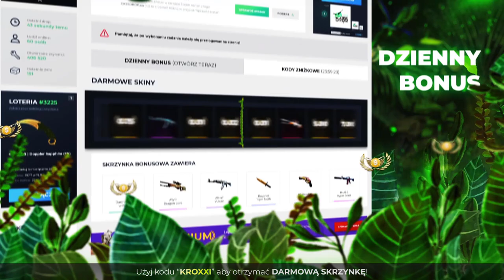🤬NOWY CHEAT w CS:GO, który WYRZUCI CIE z MECZU!🤬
●▬▬▬▬▬▬▬▬▬▬▬▬▬๑۩۞۩๑.▬▬▬▬▬▬▬▬▬▬▬▬●

●▬▬▬▬▬▬▬▬▬▬▬▬▬๑۩۞۩๑.▬▬▬▬▬▬▬▬▬▬▬▬●

●▬▬▬▬▬▬▬▬▬▬▬▬▬๑۩۞۩๑.▬▬▬▬▬▬▬▬▬▬▬▬●

▶ Tagi dla wyświetleń: shoty śmieszne shoty live najlepsze shoty shoty rip dragon lore shoty z live shoty this szoty z live oddshoty odshoty shoty najlepsze medusa adamz drama adamz wychodzi ze streama pewdiepie boxdel ciekawostki csgo vlog shoty dymy shoty szoty shoty tv śmieszne najlepsze  jak zrobić free skiny jackpot nitro przegrywa plkd lisek lachu fifa blowek Blow blowek kupuje fidget spinnera za 1000 zł jacob ztrolowany ztr rafonix w ciazy rafon rafonix giveaway jak zarobić na csgo zarobic cs:go 5 euro w minute counter strike skiny kosa za free jak zrobic kose za darmo cs jak zarobić pieniądze za darmo giveaway rozdawanie skinów skinow rozdaje skiny za free jak zarobic na naklejkach sposob na zarobek sposób gry z widzami widz wygrał skina gry z widzami o skiny csgo tryby cs go tryby csgo modes cs go modes zabawa fun funny moments counter strike csgo cs:go kroxxi jak zarobić na cs:go jak zarobić na darmowym csgo jak zarobic family friendly content jak zarobić na cs go jak zarobić na darmowym cs go jak zarobić na cs go w 2019 roku słaby skin bad skin bad skins challenge wyzwanie challenge cs go opening cs:go opening g4skins opening g4skins promo code kroxxi g4skins promocode kroxxi cs:go shoty z twitcha twitch snax otworzył kose na streamie sapphire saphire knife unboxing knife open twitch cs go cs:go twitch pago rage izak izakooo shoty z twitcha śmieszne shoty śmieszne momenty z twitcha anti aim csgo fl0m chat teaches her how to play cs go aleksib navi natus vincere na vi s1mple cs go skin giveaway csgo skins giveaway konkurs na skiny z csgo pokimane Brehze g4skins promocode g4skins code g4skins kod gloves unboxing gloves opening glove opening cs go unboxing gloves glove unboxing cs go open gloves csgo trainwreckstv trainwrecks czy s1mple cheatuje czy s1mple gra na haxach czy s1mple to cheater czy s1mple to hax s1mple cheating is s1mple cheating is s1mple hacking s1mple legit s1mple aimbot natus vincere iem katowice 2020 czy s1mple gra na wspomagaczach s1mple cheats s1mple cheatuje s1mple csgo simple csgo s1mple stream giveaway czy s1mple jest odpalony s1mple vac k0nfig konfig tarik pokimane knife unboxing doppler opening knife opening knfie drop live coldzera 1vs4 s1mple pasha pashabiceps shahzam pago saju pasha izak pevor emeritos banditos team liquid classic knife slaughter opening classic knife unboxing classic knife opening godsents godsent flusha flusha cheater flusha cheating server crash cheats cs go server crasher cs go server crash cheats s1mple ence astralis fnatic